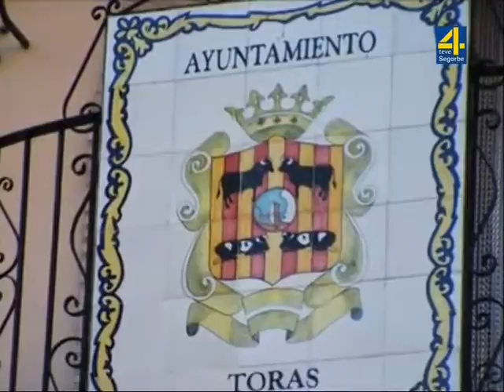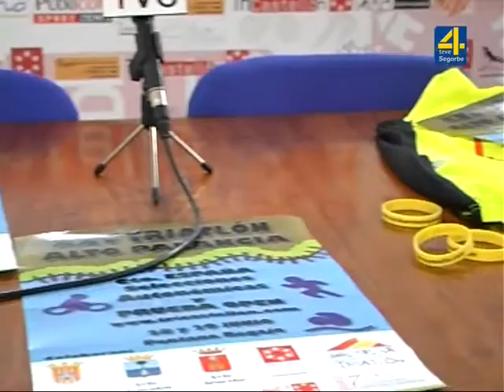TVALTOPALANCIA INFO LUNES 23 6 2014